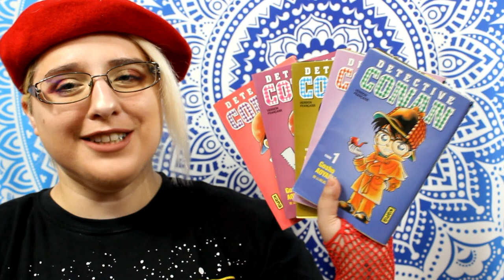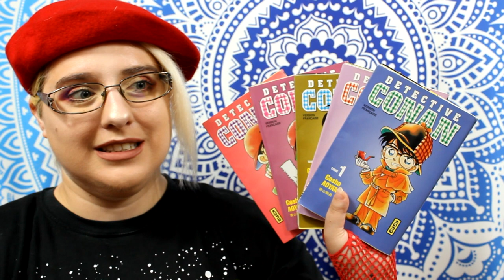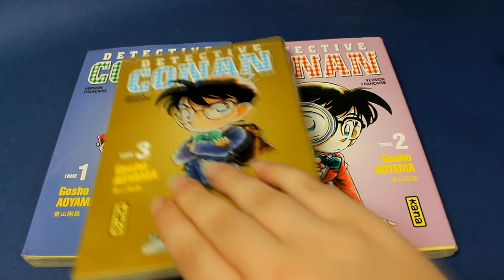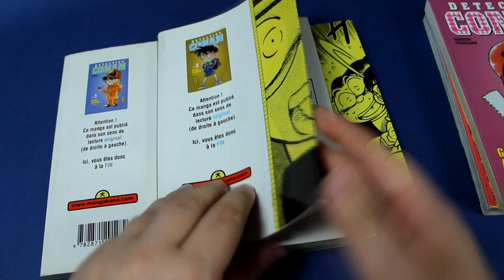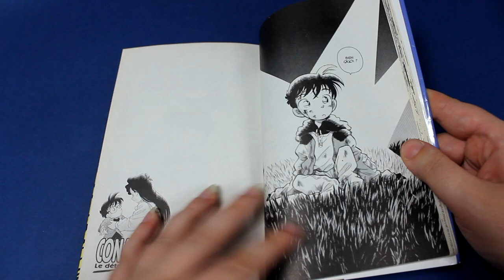[Bilan lecture] Détective Conan #1 (Shonen//éditions kana)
Résumé
Shinichi Kudo est un jeune homme de 17 ans, détective de génie à ses heures. Au cours d'une enquête, il est fait prisonnier. Mais plutôt que de le tuer, les bandits, des hommes en noir lui font absorber une substance qui le transforme en garçon de 6 ans. Ses parents vivant à l'étranger, il est recueilli par Ran son amie d'enfance et son père, un détective sur la touche, sous le nom de Conan Edogawa, neveu du professeur Agasa, ami des parents de Shinichi. Le jeune homme à l'aspect d'enfant, n'aura de cesse de retrouver sa véritable apparence...

T1 meurtre dans un manège a sensations
Disparition d'un enfant
Meurtre d'un fan d'une idole

T2
Meurtre pendant la grande fête du feu
Un père porté disparu
Mini détective :Une maison hanté

T3
Meurtre sur un paquebot familiale
Un chirurgien reçoit des jouets et argent depuis 2 ans et finis par recevoir une lettre de menace.

T4
Une armure de chevalier dans un musée prend vie et tue le patron du musée.
Une bombe risque d'exploser dans un train.
Mini détective : Un trésor a retrouver un 10 énigmes

T5
- réunion d'ancien amis de Ran perdu en plein milieux de la forêt + meurtre
Un groupe sur le point de ce séparer le chanteur meure subitement.
- une femme ce présente prétendant être la mère de conan mais...
/la fin de cette histoire et dans le t6/

♥ SNUPPS : HibiYume
♥ Fyuse : hibiyume